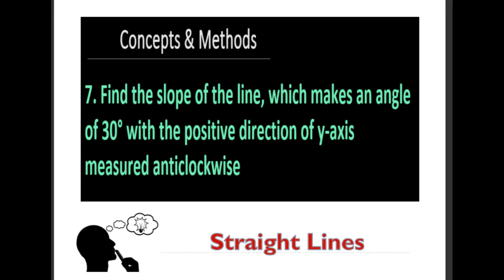Find the slope of the line, which makes an angle of 30° with the positive direction of y-axis ...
Q Find the slope of the line, which makes an angle of 30° with the positive direction of y-axis measured anticlockwise
Find the slope of the line which makes an angle of 30° with the positive direction of y-axis measured anticlockwise